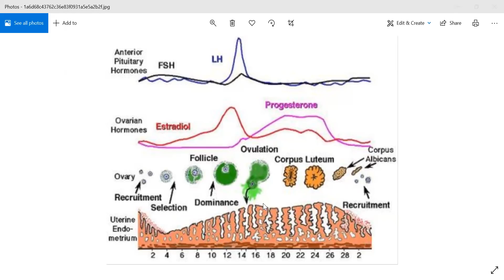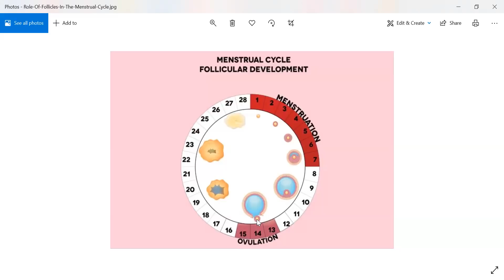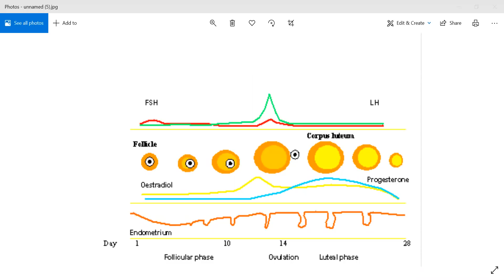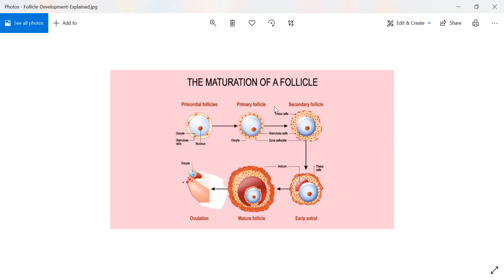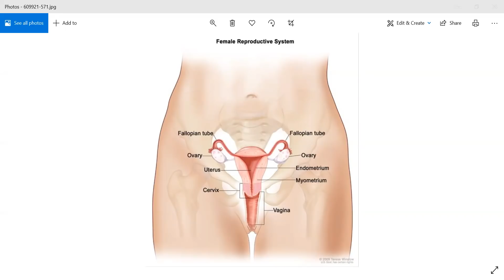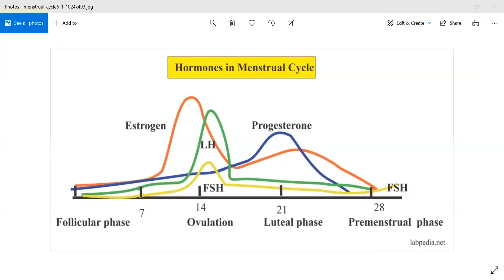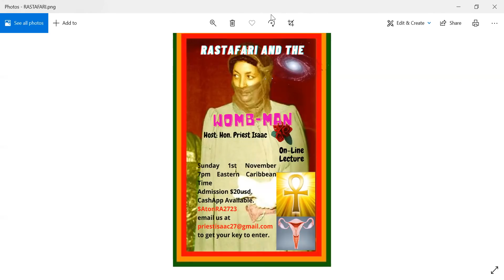RASTAFARI AND THE MENSTRUAL CYCLE. 21 DAY PURIFICATION OF BOBO SHANTI. EABIC. PRIEST ISAAC.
RASTAFARI AND THE MENSTRAL CYCLE. 21 DAY PURIFICATION OF BOBO SHANTI. EABIC. PRIEST ISAAC.